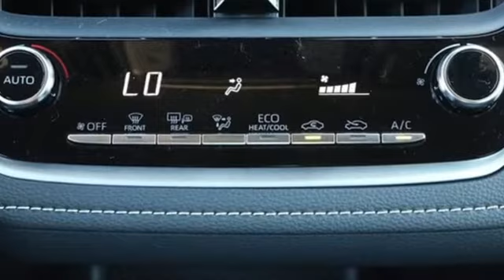New 2021 Toyota Corolla Hatchback Carson, CA #212079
Year: 2021
Make: Toyota
Model: Corolla Hatchback
Trim: SE
Engine: 4 2.0 L
Transmission: Variable
Color: Wind Chill Pearl
Interior: Black
Stock #: 212079
VIN: JTND4MBE5M3130944
WINDCHILLPEARL 2021 Toyota Corolla Hatchback SE FWD CVT 2.0L I4Recent Arrival! 32/41 City/Highway MPG

We're a premiere Toyota Dealership featuring a great selection of New, Used, and Certified Pre-Owned Toyota Cars, Trucks, and SUVs. Carson Toyota is conveniently located in Carson California and services the surrounding communities, such as Los Angeles, Lakewood, Long Beach, Pasadena, Torrance, Inglewood, Santa Monica, Huntington Beach, West Covina, Downey, Compton, and Lynwood.

Carson Toyota prides itself on excellent customer service. Whether you are taking advantage of a great APR Rate, Lease Special, Purchase Price, this Carson Toyota Dealer will assist with your next purchase all while assuring a hassle free car buying experience.
Address:
1333 East 223rd Street